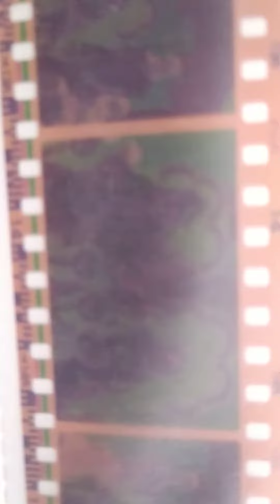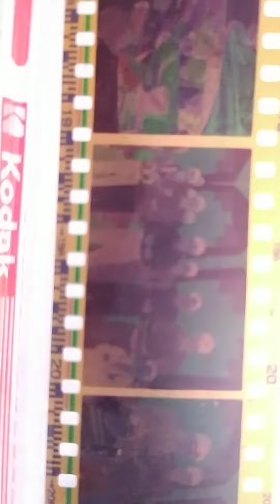पहले लोगो की शादिया इन फिल्मों में कैद होती थी